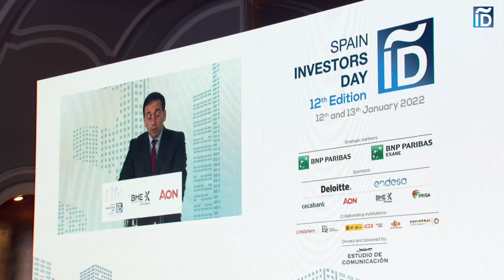Spain Investors Day 2022 - Conference Colloquium José Manuel Albares (English audio)